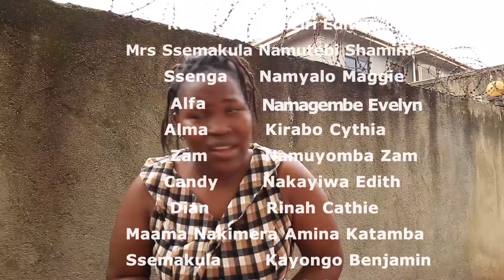My Dad's WILL Episode 3